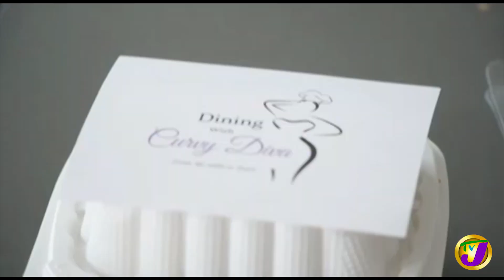Curvy Diva Yanique in the Kitchen: TVJ Intense Interview - June 6 2020